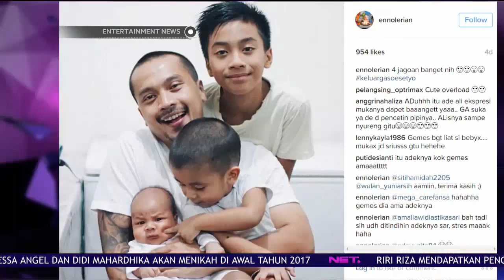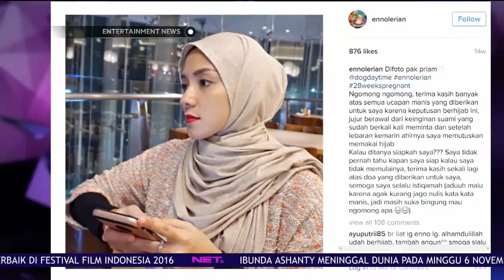Enno Lerian Pasca Melahirkan Anak Ke-3